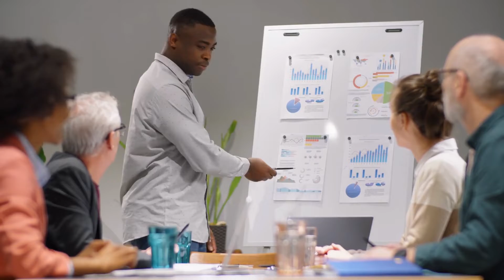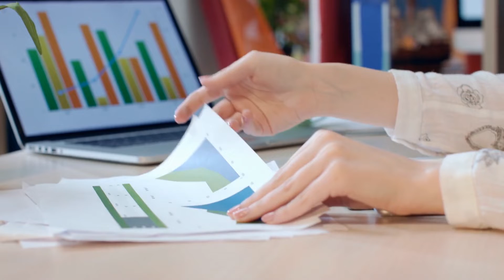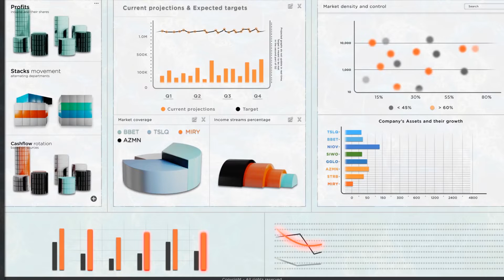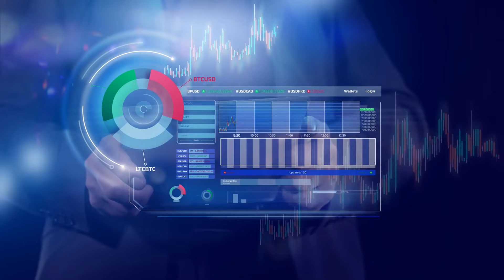What is Statement Of Work (SOW)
The SoW (statement of work or scope of work) is one of the best and worst weapons in a project manager’s arsenal of tools. It’s the best because a statement of work (SoW) is so often the one piece of documentation that saves you from a world of trouble. Today we will check out what is a statement of work
And why do we keep switching between these different terms—statement of work, scope of work, and SoW? In project management, SoW is an acronym for Statement of Work. Alternatively, SoW (sometimes written SOW or sow) can also be used as an acronym for Scope of Work. Put simply, a SoW, or statement of work is an agreement between a client and an agency, contractor, or service provider that defines what’s included within a project, and what’s not. SOWs should be written in precise language that is relevant to the field of business. This prevents misinterpretations of terms and requirements. Although detailed, a SOW is a general description of work. Whenever further specifications of a particular task are needed, the SOW makes reference to supplementary documentation. A well-written SOW will define the scope and Key Performance Indicators (KPIs) for the agreement. These KPIs can then be used as a baseline to determine whether the service provider has met conditions of the SOW. SOW formats can vary from one industry to another, but the same key guidelines should be followed in any case for the SOW to be effective.

Statement of Work: Zero Trust Project

Introduction:
This project aims to implement a Zero Trust security model for our organization. The Zero Trust model is a security strategy that assumes that all users, devices, and networks are untrusted until proven otherwise. This project will focus on implementing a Zero Trust framework that can help improve the overall security of our organization by reducing the attack surface and minimizing the potential for breaches.

Objective:
The objective of this project is to implement a Zero Trust security model that can help improve the overall security of our organization by reducing the attack surface and minimizing the potential for breaches.

Scope of Work:

Identify and assess current security vulnerabilities
Develop and implement a Zero Trust security framework
Implement multi-factor authentication for all users
Implement network segmentation and micro-segmentation
Implement endpoint protection and device management
Implement security monitoring and incident response
Develop and implement security policies and procedures
Provide training and awareness to all employees
Test and validate the implementation
Provide ongoing maintenance and support
KPIs:

Reduction in number of security breaches
Reduction in attack surface
Increase in employee security awareness and understanding of security policies
Increase in compliance with security regulations
Reduction in mean time to detect (MTTD) and mean time to respond (MTTR) for security incidents
Increase in adoption of multi-factor authentication
Increase in the number of devices and endpoints secured
Reduction in the number of security vulnerabilities
Timeline:
The project is expected to be completed within 12 months. Regular progress updates will be provided to the stakeholders throughout the project.

Deliverables:

Project plan
Security policies and procedures
Employee training materials
Security monitoring and incident response plan
Final report on the implementation and results
This is an example of a statement of work for a Zero Trust Project, it includes the main objectives, scope of work, KPIs, timeline and deliverables. The main objective is to implement a zero trust security model that can help improve the overall security of the organization by reducing the attack surface and minimizing the potential for breaches. The scope of work includes identifying and assessing current security vulnerabilities, implementing multi-factor authentication, network segmentation and micro-segmentation, endpoint protection and device management, security monitoring, incident response, developing and implementing security policies and procedures, providing training and awareness to all employees, testing and validating the implementation and providing ongoing maintenance and support. KPIs are the key performance indicators that will be used to measure the success of the project and timeline is the expected duration of the project.